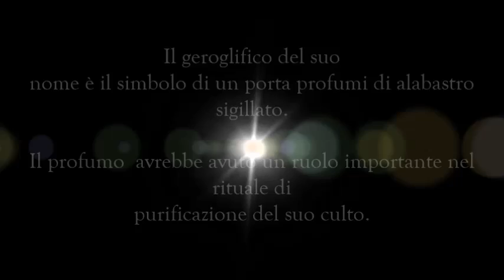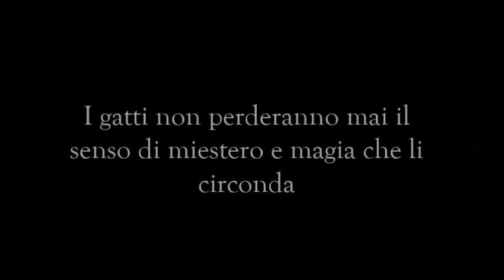Video in onore di Bastet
volevo fare questo video per ringraziare la mia guardiana Bastet che nei momenti difficili è stata sempre al mio fianco...che mi ha aiutata e spinta oltre il mio limite solo per mostrarmi ciò che sono, per dimostrare che sono forte e che posso farcela... Grazie Bast ricorderò per sempre con gioia i momenti che mi legano alla tua presenza... ricorderò per sempre la tua nobile delicatezza e al contempo la tua fiera forza...la tua indomita libertà che sento sempre più mia da quando il mio cammino come satanista è iniziato...
Grazie Bastet questo video è per te..
Sono fiera di averti al mio fianco in questo meraviglioso e cruento percorso

GRAZIE DI CUORE DAL PROFONDO DELL'ANIMA

Onore a te ora e per sempre!

i diritti della musica e del video sono riservati ai rispettivi proprietari..